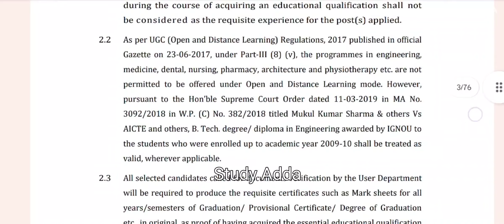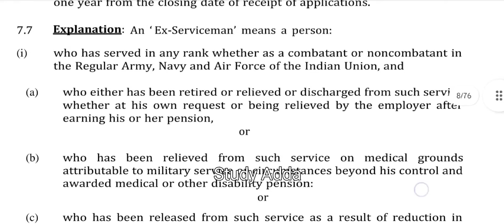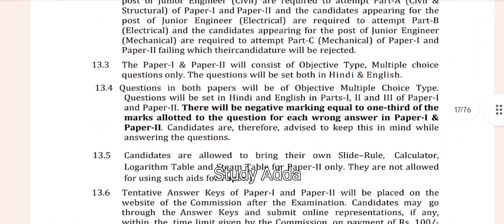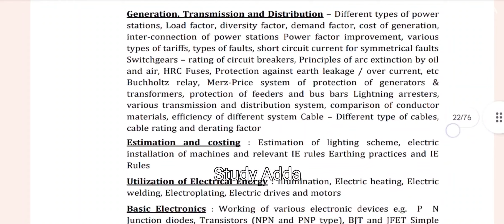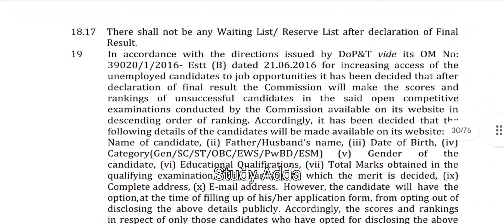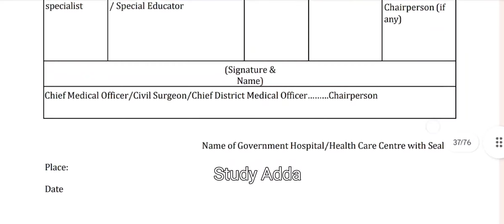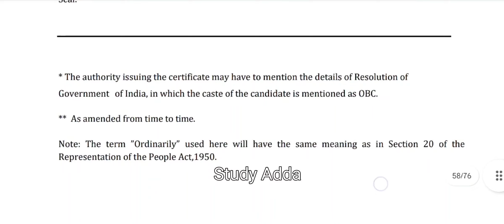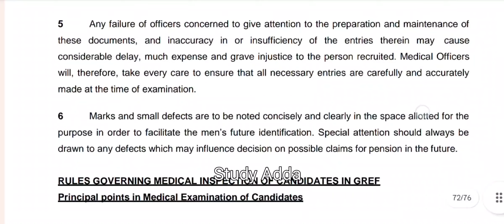SSC JE recruitment 2023 official notification out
SSC JE recruitment 2023| SSC JE recruitment notification out||SSC JE recruitment notification 2023||SSC JE recruitment
SSC JE recruitment notice

SSC JE latest update 2023||SSC JE recruitment for various Posts 203